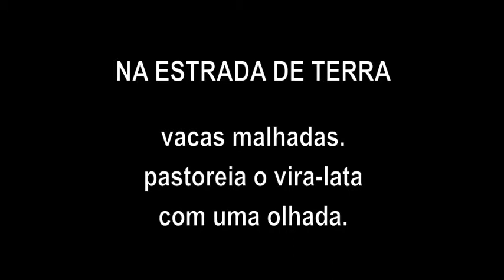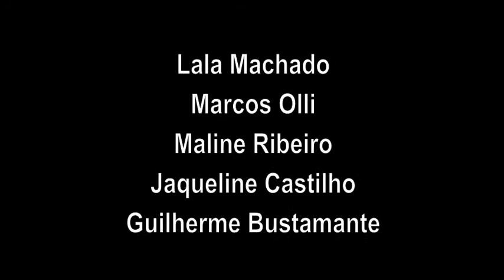Haikai | Na Estrada de Terra | Pontos MIS Caraguatatuba